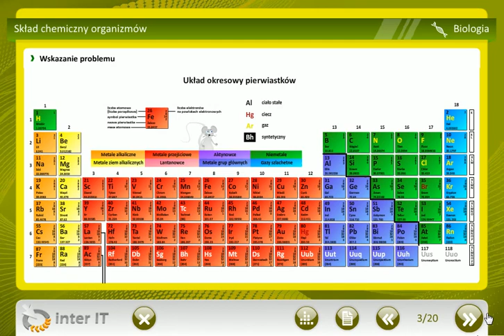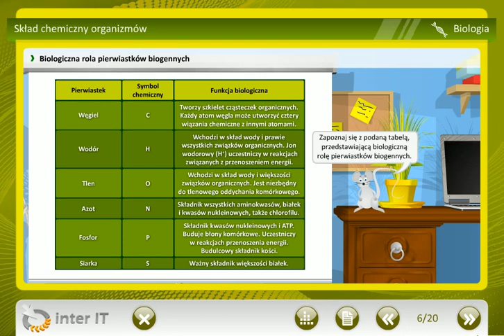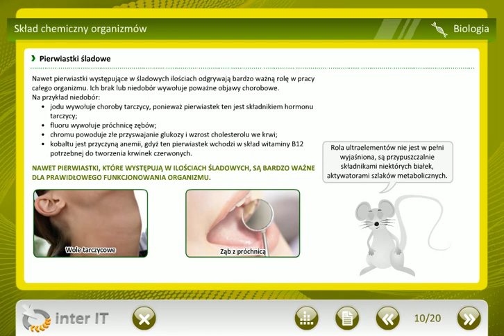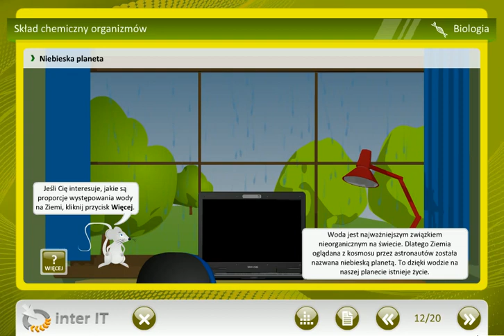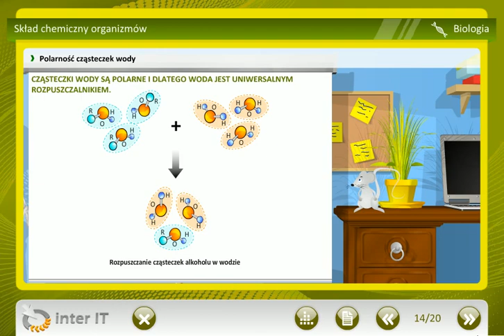Biologia Skład chemiczny organizmów – pierwiastki i związki nieorganiczne